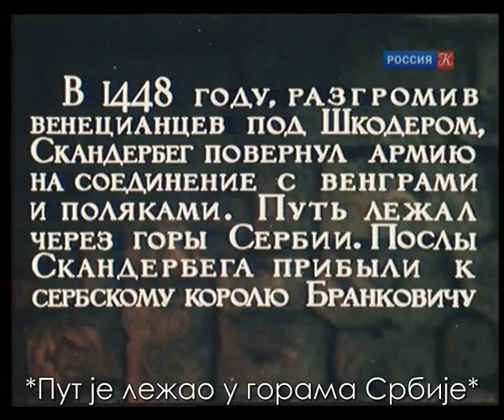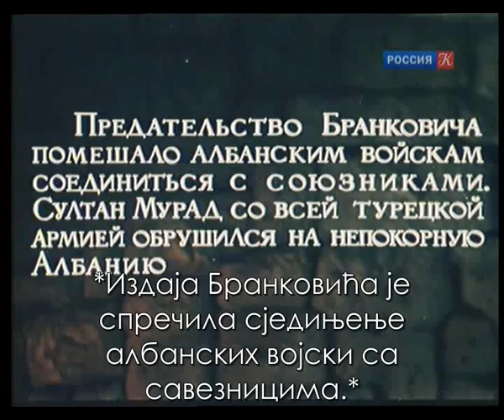Деспот Ђурађ Бранковић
Син издајника Вука Бранковића (или што би народ рекао од зла оца и још горе мајке), наставио је углавном протурску политику на Балкану. Одбио је учешће у општем крсташком рату против Турака 1444, а и оном из 1448, који се завршио другим Косовским бојем, опет катастрофално по Хришћане. Та 2 пораза током његове владавине довешће и до пада Цариграда, где је он као Турски вазал такође учествовао.
Овај одломак је из руског филма из 1953г, "Велики војсковођа Скендербег", који описује јуначке победе чувеног Скендербега, србина по мајчиној линији. Бранковић је ту погрешно назван краљем а не деспотом Србије. Скендербег је желео да прикључи своју војску с крсташима Јаноша Хуњадија (Сибињанин Јанка) и многих других великаша (Јаноша Секеља или Секуле из србских епских песама). Шурујући с Турцима у једној од најнечаснијих епизода наше Српске повести, деспот је саботирао те намере. После дводневне битке, дотад а и после тога  непобедиви Сибињанин Јанко је изгубио битку, а као врхунац цинизма заточен је при бежању кроз Србију у Смедерово.
Народне епске песме и изреке су обележиле овај трагичан догађај:
изрази: "Касно Јанко на Косово стиже" и "прошао као Јанко на Косову", је јасна алузија на закаснелост запада да помогне Србији да заустави Турке у предходном боју из 1389 те тешке последице и овог другог пораза. Народне песме, бугарштице и десетерачке, су бројне (рецимо Секула се у змију претворио), али занимљиво је да је најстарија српска сачувана песма, записана у Италији 1497, такође мотивисана овим бојем, тачније заточењем Сибињанин Јанка (Орај се вијаше над градом Смедеревом).
Напомена: због примитивних коментатора типа Predrag Georgijev и сличних, одлучио сам да онеспособим коментаре на овај снимак.